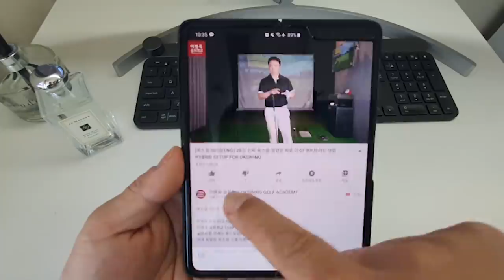바디턴스윙 죽도록 해도 안되는 이유는 바로 이것! (한/ENG/中/日)You have to have 'this' to improve your bodyturn swing.